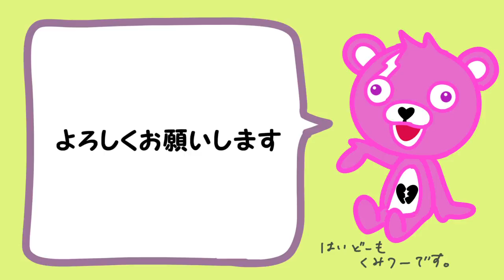全力のフォートナイトダンスチャレンジ【FORTNITE DANCE CHALLENGE】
フォートナイトというゲームにあるダンスエモートを踊ってみました。
とりあえず１０個です。
この後全身筋肉痛になりました。